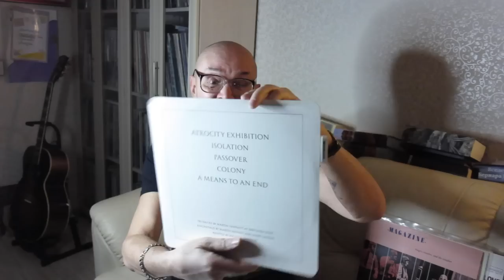Алексей Рыбин про Joy Division - Unknown Pleasures